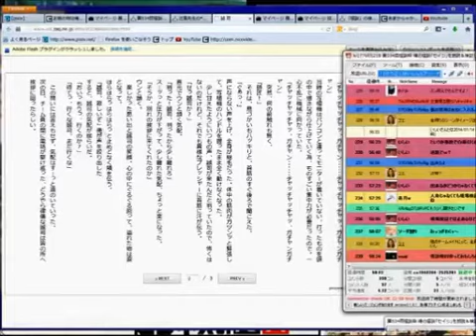怪談 辻嵐 その２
続きになります。この夏はコチラの怪談話でお楽しみください。
画像は宮根｢セイジ｣氏。